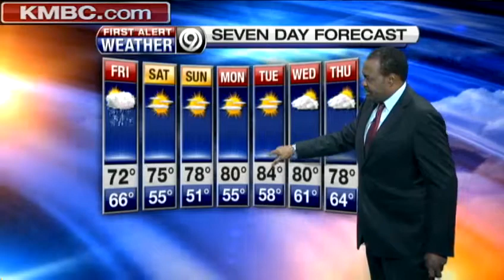Rain moves in tonight, tomorrow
KMBC 9 chief meteorologist Bryan Busby says we can expect rain tonight and during the first half of Friday, but the weekend will bring sun and delightful temperatures.